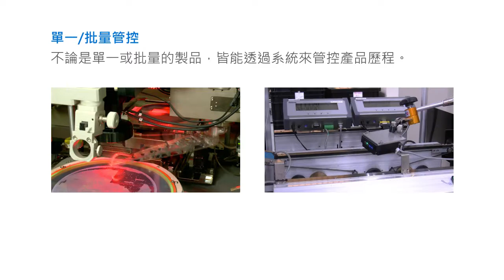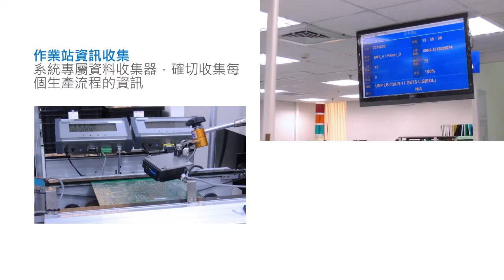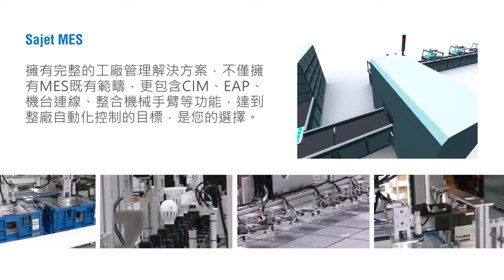Manufacturing Execution System-TC